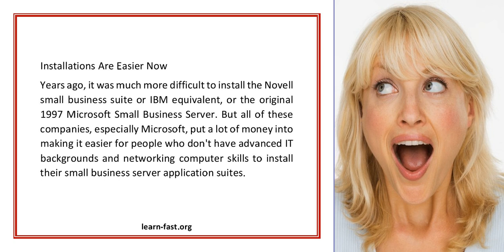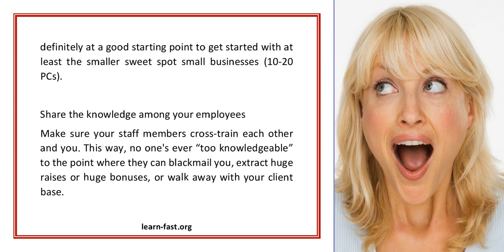Computer Skills Which Ones Your Staff Needs